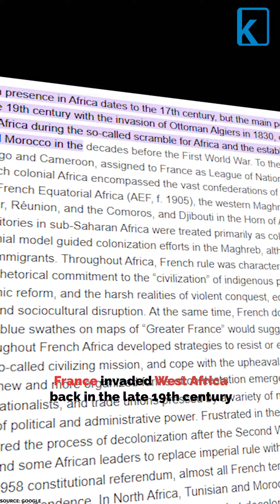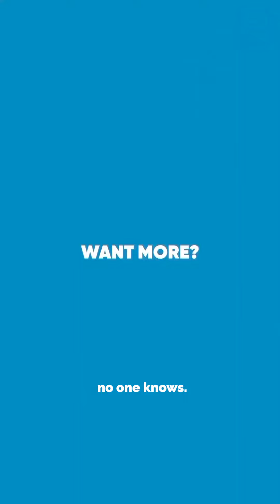Did France exploit this small African Country?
This uranium-rich nation is still poor, thanks to France's colonial past.